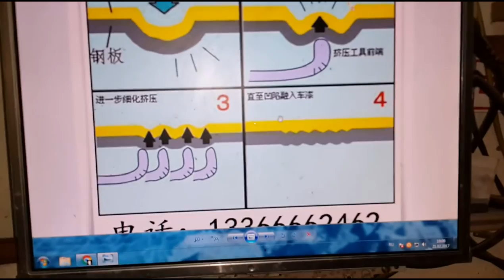PDR THIN TOOLS - вопрос по доступу тонкими крючками ...........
когда  надо   но  нечем  быстро  делаем  крючки  сами  и работаем...
оказывается   все  очень просто...